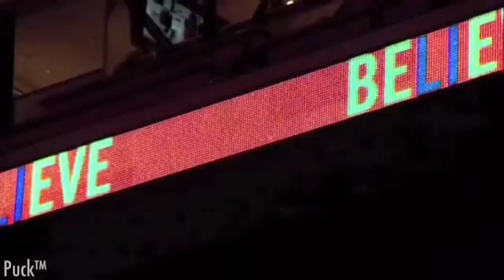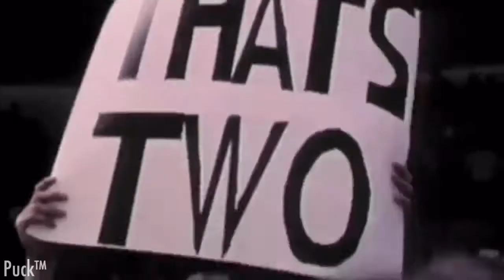Nassau Coliseum Tribute "The Barn" HD